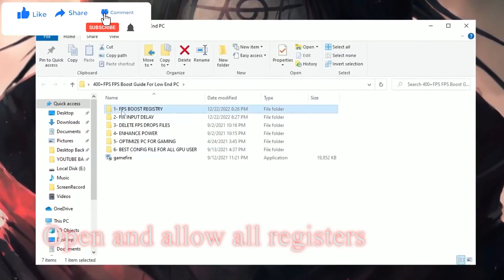How To Fix Stutters, FPS Drops & Input Delay for Valorant